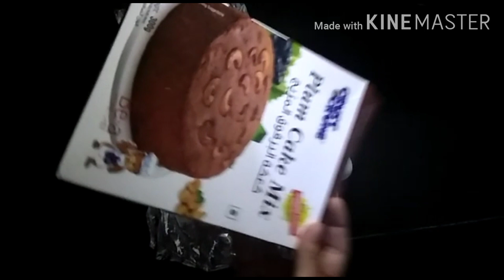Adaare plum 🍰 cake